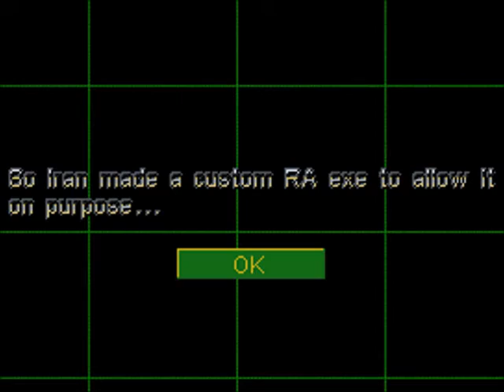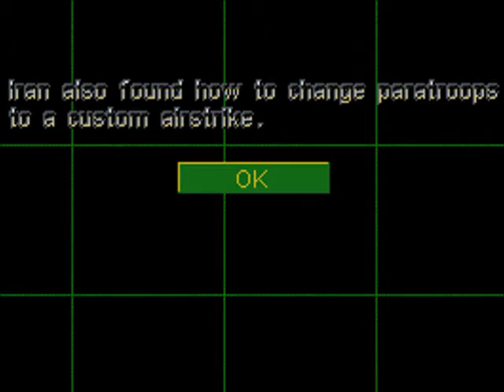Command & Conquer Red Alert 1 Paradrop Insanity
Customizing paratrooper drops in RA, Iran's modified RA, and the standalone mod game Red Dawn.

Saving and loading in skirmish mode not recommended when customizing paradrops.

Much thanks to Iran and CNCNet.org